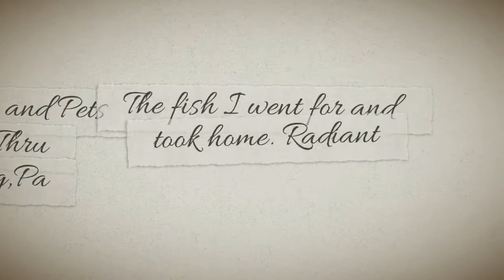LFS Visit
Exotic Fish and Pets store visit. Rdg,Pa